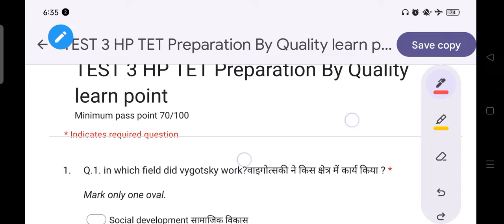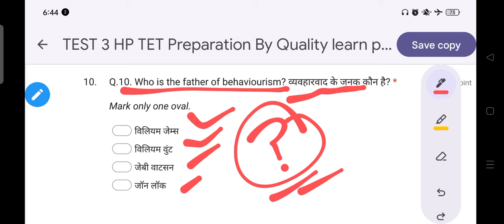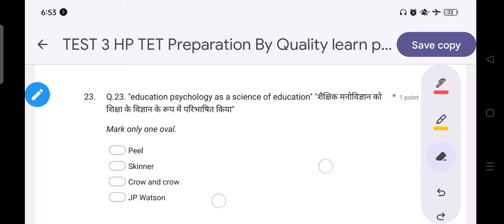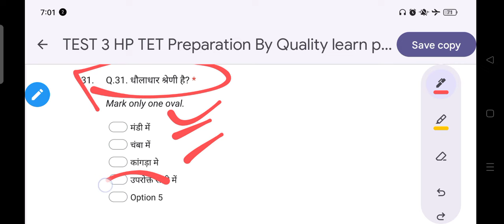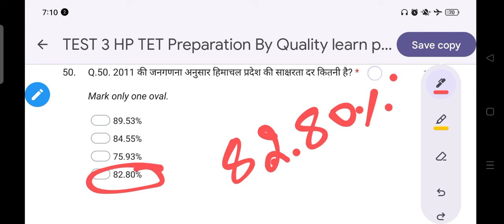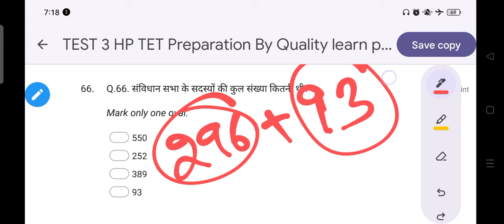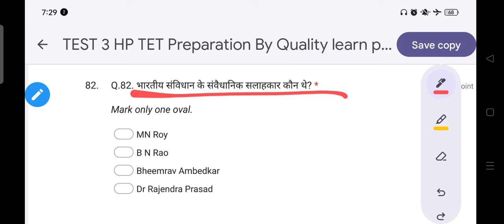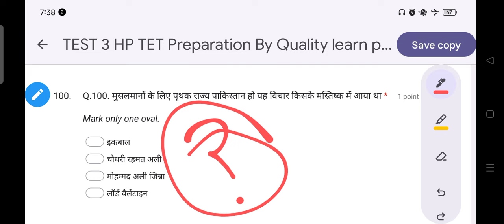HP TET Preparation June 2024 Mock Test Solved | HP TET TGT JBT | HP TET 2024 Psychology | Gk Section